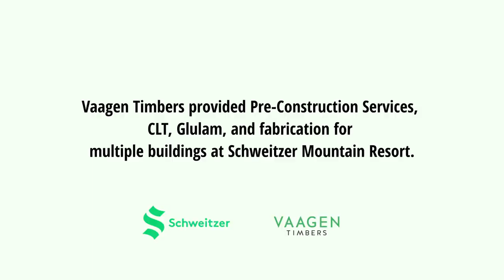Vaagen Timbers Visit Schweitzer Mountain With Our Families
It was the privilege of a lifetime to be able to show our families and loved ones our projects at Schweitzer Mountain Resort! We are extremely grateful for the opportunity to work on numerous projects on the mountain and are incredibly proud of the result. Check us out!